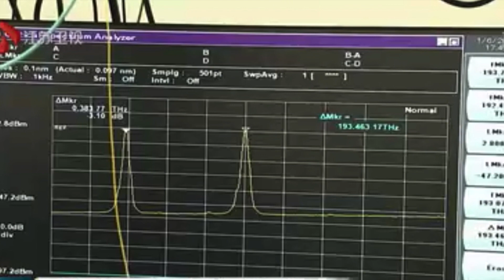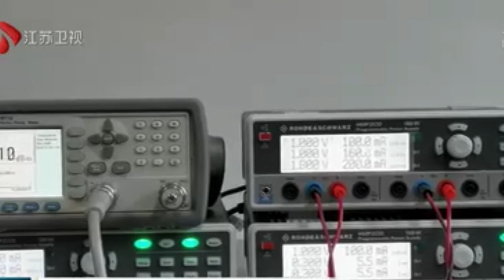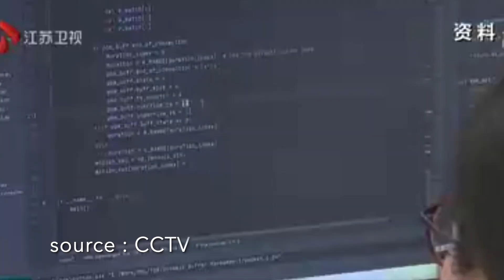100 Times Faster than 5G | 6G Breakthrough in China | China Achieved 206.25 Gbps Transmission Speed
100 Times Faster than 5G | 6G Breakthrough in China | China Achieved  206.25 Gbps Transmission Speed

Reference :
SCMP, CCTV, Vecteezy, Canva, Slip.Stream